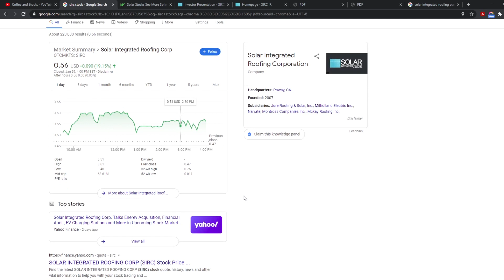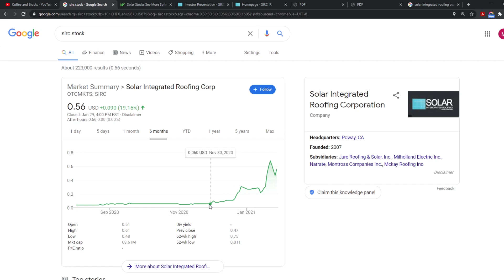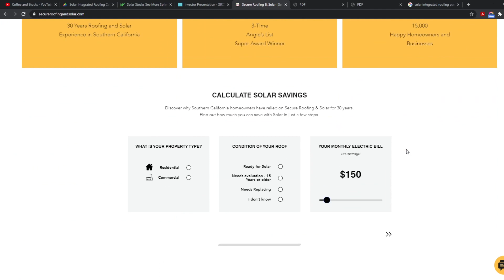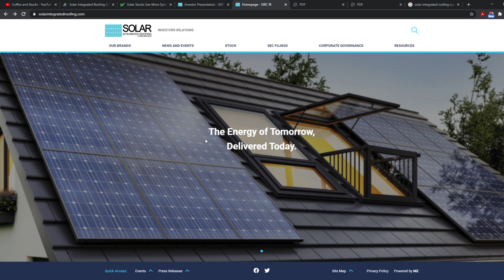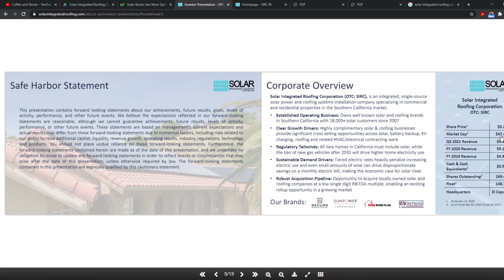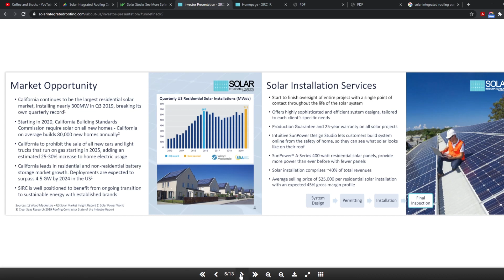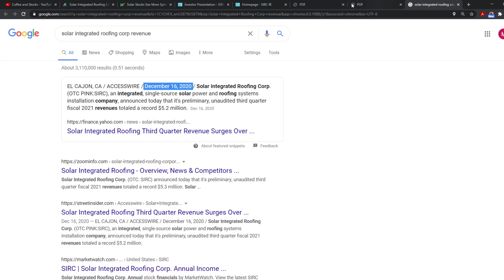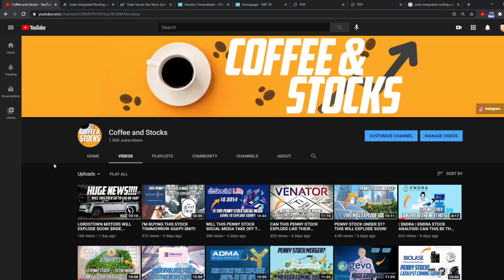THIS PENNY STOCK WILL BOOM SOON! $SIRC HAVE YOU INVESTED YET?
Hello and welcome to another video of Coffee and stocks, in today's video we are going to quickly talk about $SIRC MAKING HUGE MOVES THAT CAN MAKE YOU AND I A LOT OF MONEY!